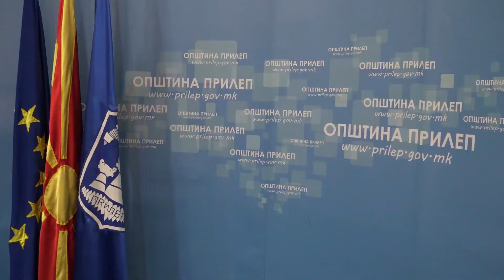Со редуцирана програма, без масовни собири и огномет, Општина Прилеп ќе гоодбележи 11ти Октомври